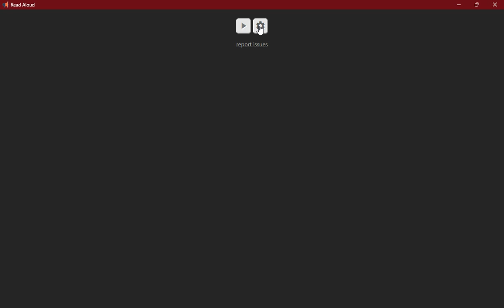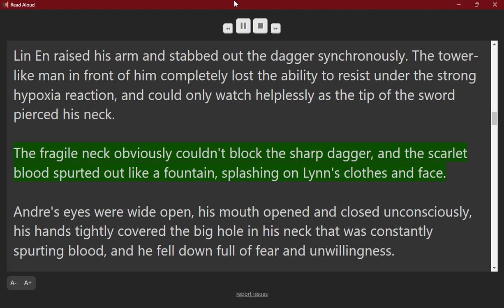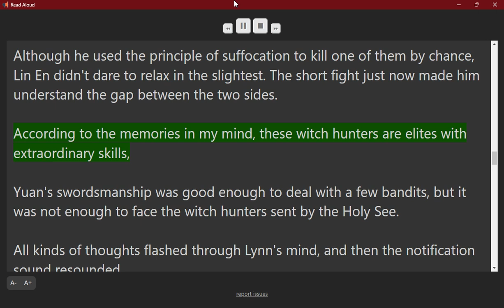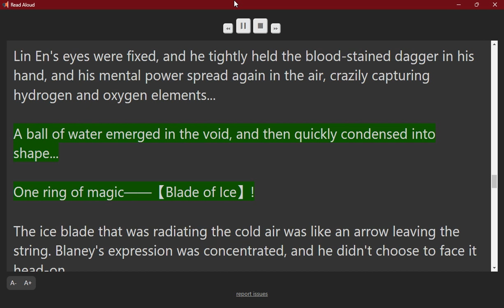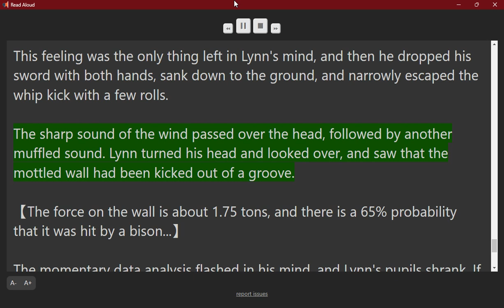I Made Scientific Magic Chapter 5: Lynn: Since I don't need oxygen, why don't you just